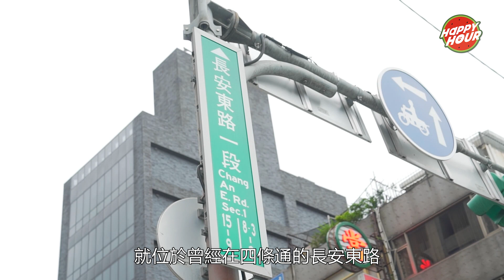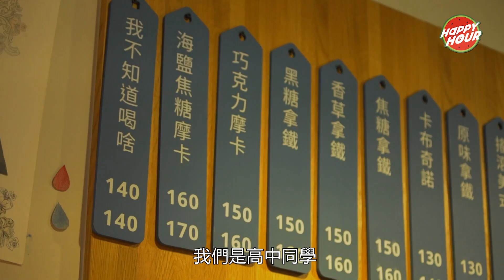【飽食滋味錦囊】台灣甜蜜密｜台北｜無菜單甜點｜芋頭珍珠舒芙蕾｜宋婭彤 ｜台灣自由行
婭彤延續台北尋味行，條通裡不顯眼的復古甜品店，卻是兩位男孩創業圓夢之地？招牌炙燒溫香蕉蛋糕、生乳小丸子，無餐單甜點果然夠驚喜！

怎可錯過西門町最爆紅甜品，單是餐廳已滿滿打卡位；超浮誇芋頭珍珠梳乎厘，誘發少女心新吃法。